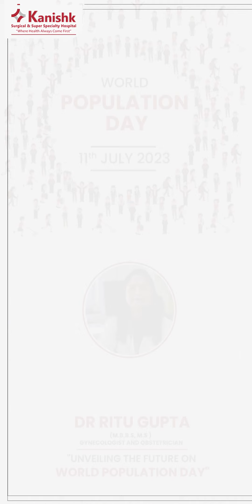𝐖𝐨𝐫𝐥𝐝 𝐏𝐨𝐩𝐮𝐥𝐚𝐭𝐢𝐨𝐧 𝐃𝐚𝐲 𝟐𝟎𝟐𝟑 | "Unveiling the Future World Population Day"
Kanishk Surgical & Super Specialty Hospital

Address:  I.S.B.T Road, Main Haridwar Bypass Road Dehradun, Uttarakhand 248001